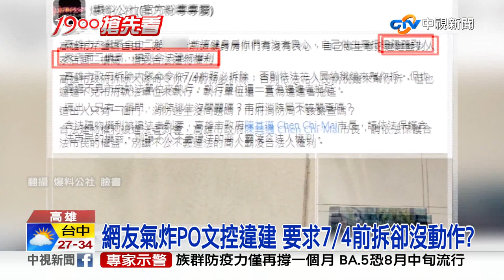違建入口越蓋越大擋店門 網友怒:侵害合法建築物│中視新聞 20220709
高雄有一家健身房的入口違建，開在人行道上又大又突兀，行人經過要特別繞道，在一旁的的住家店家門口也都被遮住，門前只剩下一條小巷，有網友很生氣 PO網控訴，明明這違建已被要求7/4以前要拆除卻遲遲沒有看見動作，工務局表示已排定日期要強制執行。